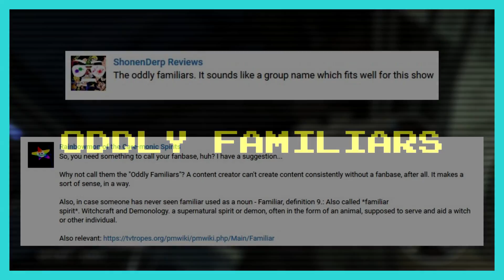Oddly Familiar Top 10 Games With the Wilhelm Scream | Oddly Familiar Episode 28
A special crossover episode, A Top 10 Oddly Familiar! Our last 'Wilhelm Scream' video for quite a long time! We have covered the history, and also a montage! Anyways, for now enjoy the Top 10 Wilhelm Screams in Video Games!

In today's episode we will announce the winning name of what to call the Oddly Familiar fan-base!

Welcome to Oddly Familiar Episode #28

Credits:
"X" logo by Cerv
Background CG by HJJ